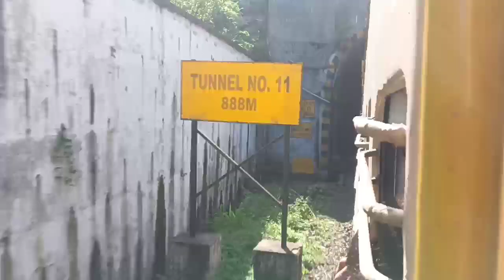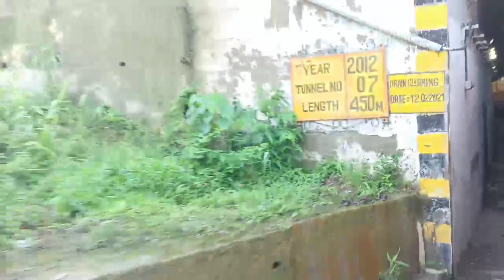some views of Dimahasao ( Uttar kachhar) with cover song | Sach keh raha hai diwana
lumding to badarpur